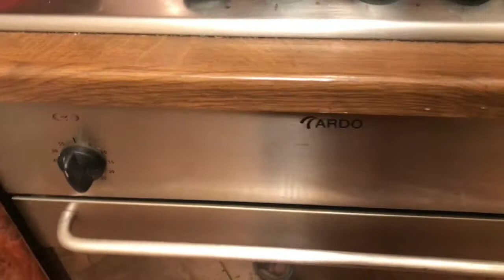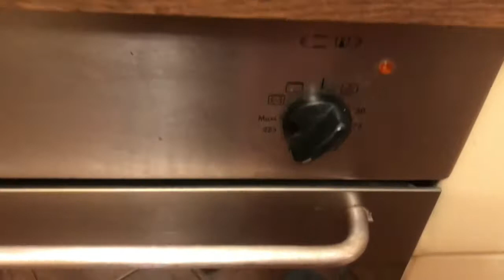Рождественская утка с апельсинами и яблоками. Супер рецепт!